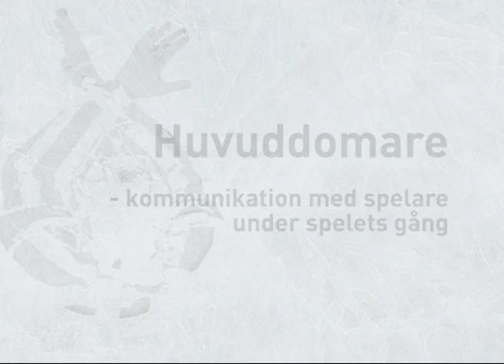Huvuddomare - agerande vid utvisning